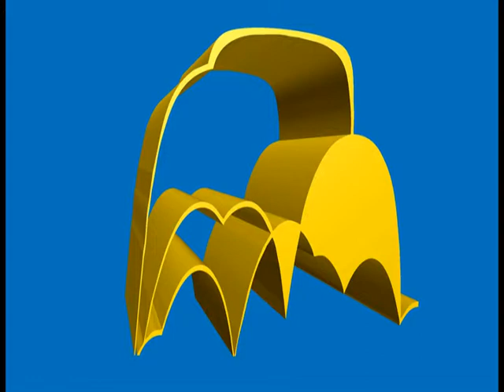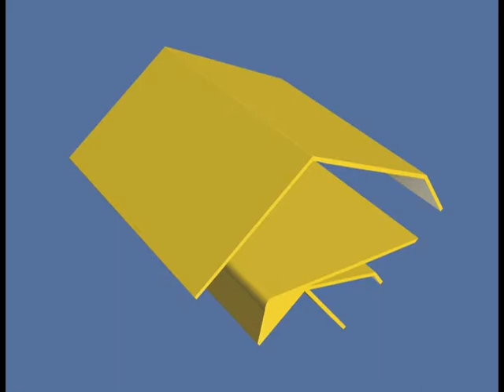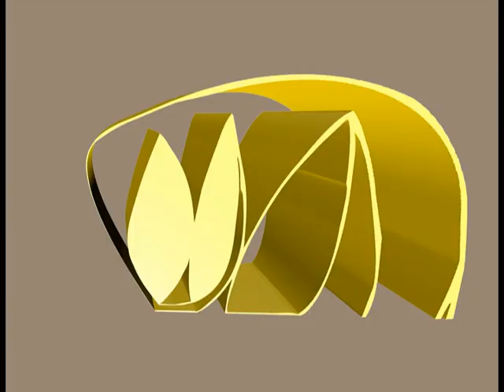O QUE DÁ A VER